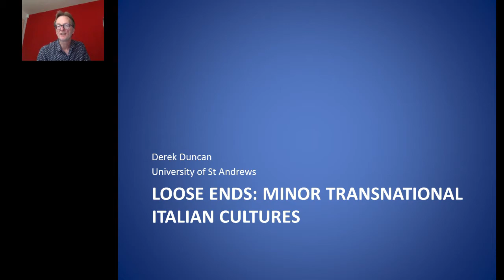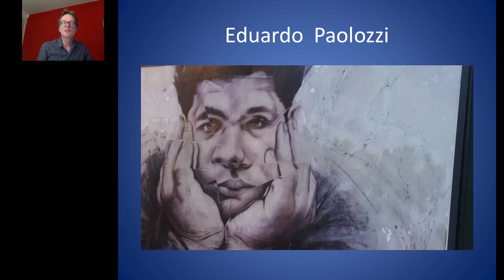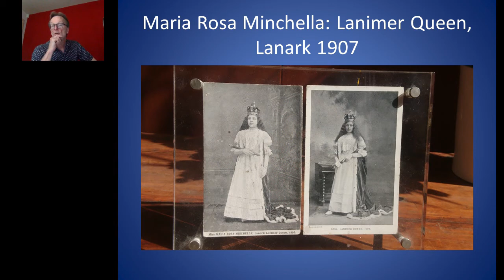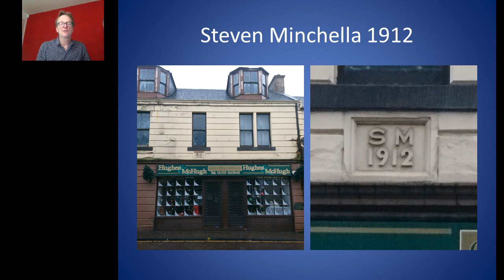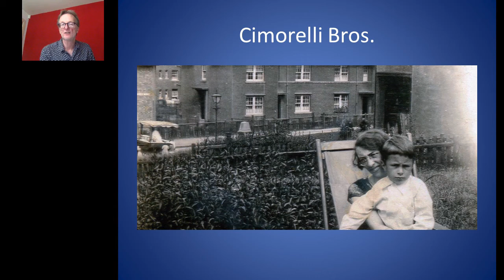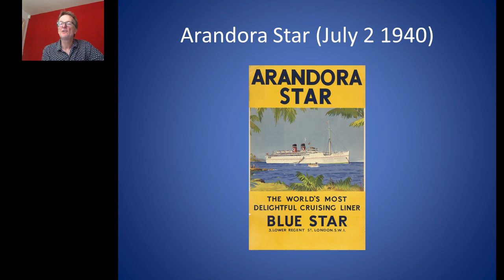BSR Short Talks: Loose Ends: minor transnational Italian cultures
The presentation is part of the BSR Short Talks series.

Derek Duncan (University of St Andrews, BSR) talks about his project 'Loose Ends: minor transnational Italian cultures’, funded The Leverhulme Trust.